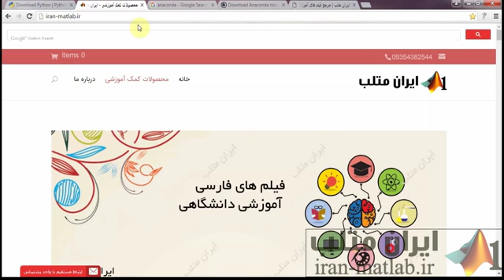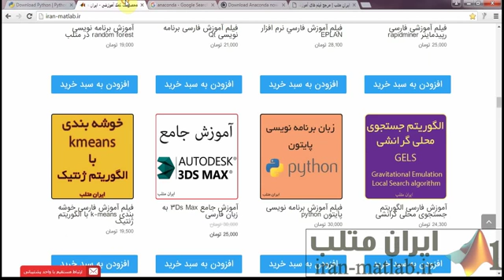آموزش پایتون python - قسمت 1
توضیحات کامل در